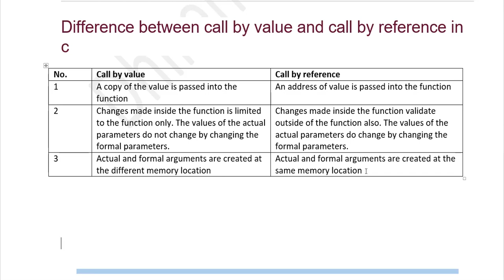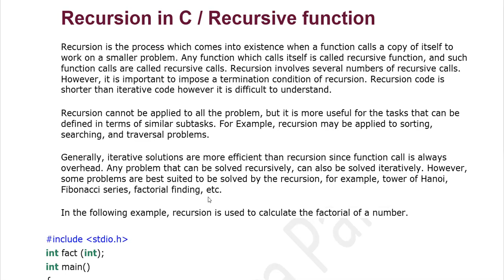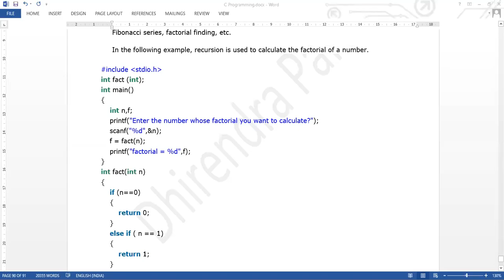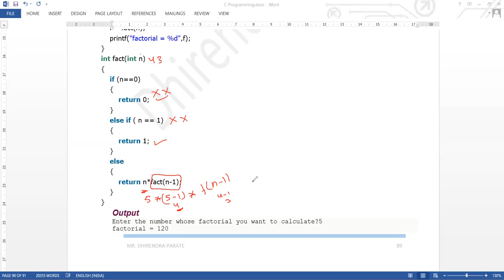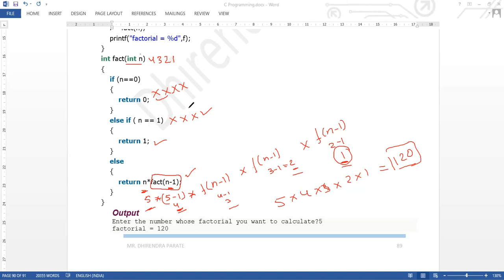10 DEC 2020 RECURSION IN C